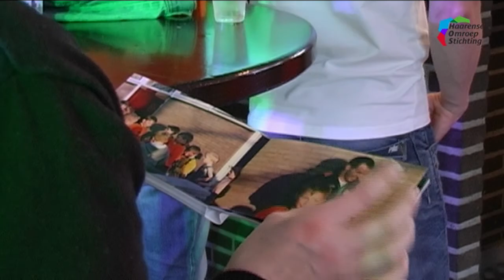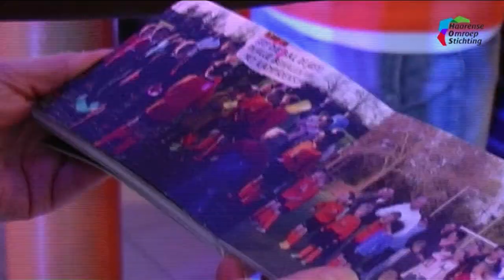F1 talenten VCB Biezenmortel vieren kampioenschap